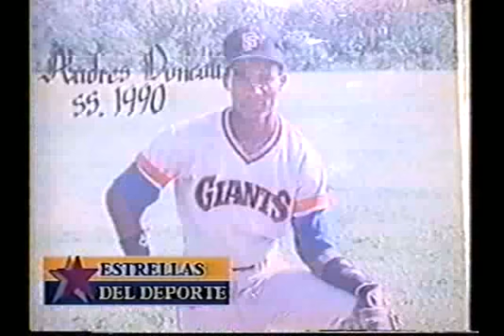Estrellas del Deporte con Milagros Garcia - Nilda Melania de Duncan